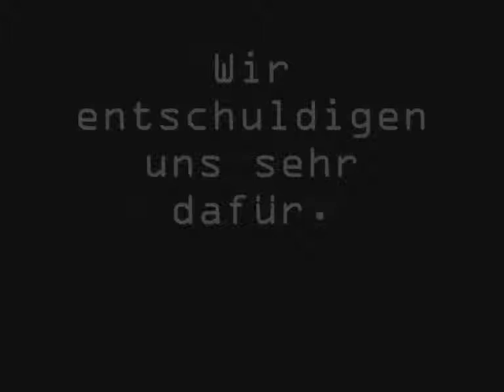Es ist wieder Party Time!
Drei Monate lang ohne ein neues Video. Der Grund war eine Sommerpause. Aber bald geht es wieder los. Viel Spaß mit NDC!!!